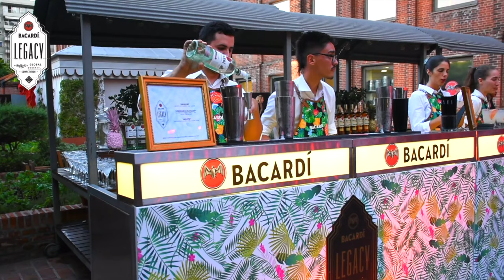Bacardi Legacy Global Cocktail Competition Argentina Finals 2017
Since I began playing around with drinks and exploring the global cocktail scene I have been obsessed with the Bacardi Legacy Global Cocktail Competition. Last year I was honored to be invited as media to cover the event in San Francisco and earlier this week I just happen to be hanging out with one of my favorite bartenders at J.W. Bradley in Palermo Soho, Buenos Aires and they invited us to attend the Argentinean final. So last night we made our way to the Faena Hotel to find out who would be attending the global final in Berlin and although all the contestants were amazing the judges decided that this year Ludovico De Biaggi, Bar Manager of BASA would represent Argentina with his "Tropical Lady" cocktail. Both of his competitors Americo Borzone and Luis Miranda work at The Harrison Speakeasy in Palermo Soho, which we haven’t visited yet but are excited to shortly as it seems clear the drinks there are going to be great.

Bacardi kept the drinks flowing freely all night and it was great to get better acquainted with our Instagram friend Francisco of Holy Champagne and the awesome staff of J.W. Bradley. We also got to meet a lot of the other amazing hospitality staff from around the city and even some who came from other parts of Argentina, which was an added bonus. The general day to day hospitality in Latin America is amazing but being surrounded by those who dedicate their lives to serving others and making sure everyone is always smiling is humbling even to a southern girl.

In order of appearance:

"Constantino", by Américo Borzone
2 ounces Bacardí Carta Blanca
1 ounce lime juice
½ ounce honey syrup
1 ounce St-Germain
Spritz of absinthe
Splash of soda
Garnish: Slice of dehydrated lime

"Cuba unites us", by Luis Miranda
2 ounces Bacardi 8
1 ounce almond horchata
¾ ounce cold brew coffee
½ ounce banana syrup
¼ ounce St-Germain
Garnish: Orange twist

"Tropical Lady", by Ludovico De Biaggi
2 ounces Bacardi 8
¼ ounce Maraschino liquor
2 drops Angostura aromatic bitters
1 ¼ ounce banana paste
1 ounce lime juice
½ ounce simple syrup
Garnish: Dehydrated banana chip